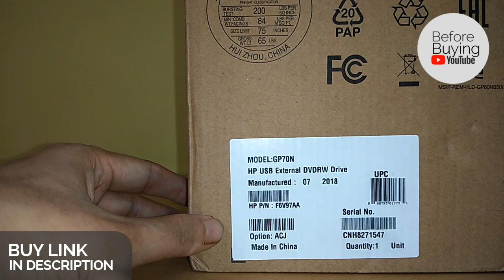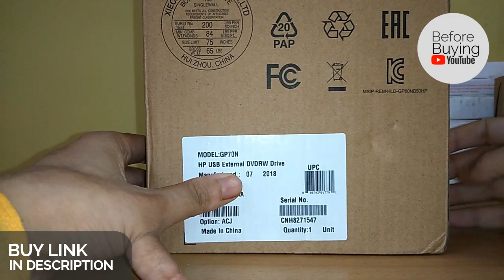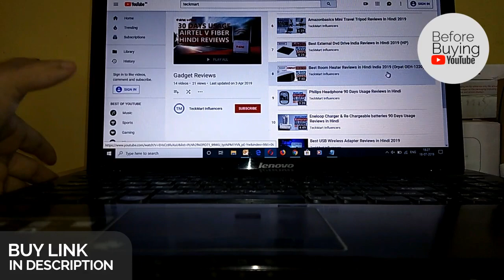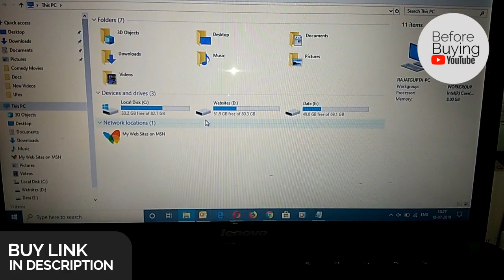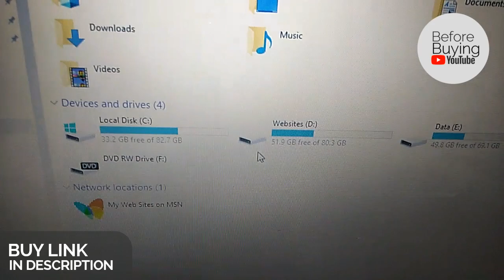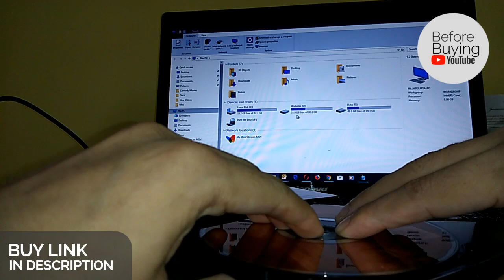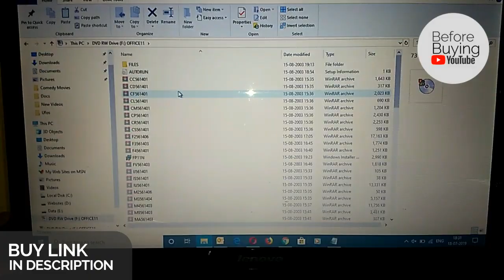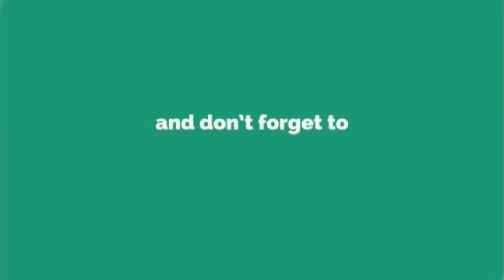Best External Dvd Drive for Laptop PC HP USB DVD RW Drive Hindi Reviews